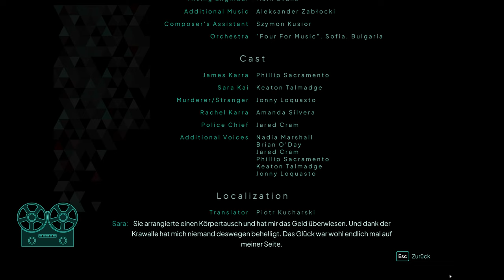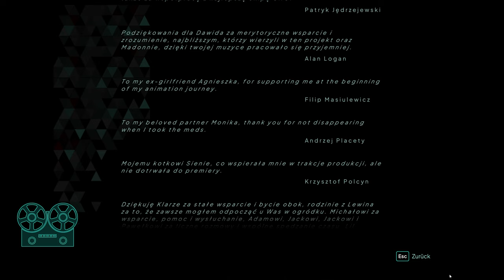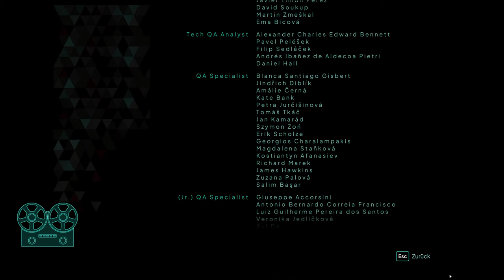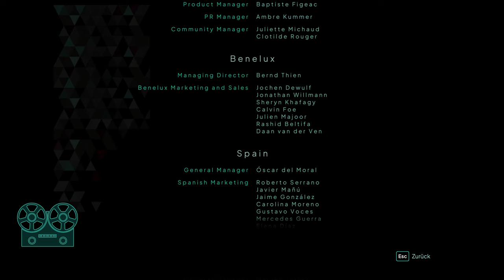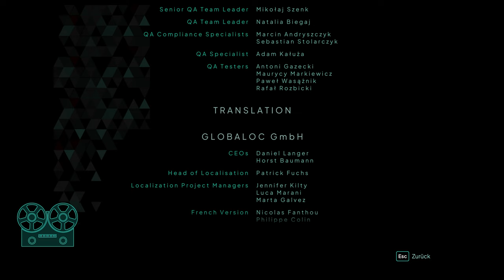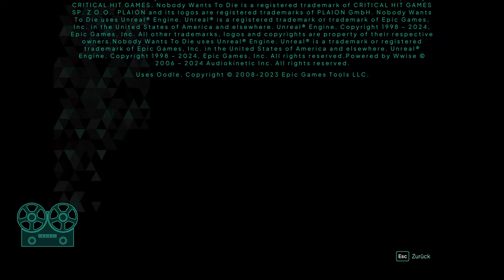Nobody Wants to Die - Lets Play Deutsch - E7 | 4K